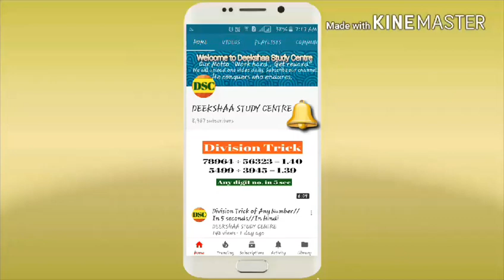Best Books to crack SSC CHSL 2017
Akash Sir, AAO is discussing important books for ssc chsl 2017. So please watch the video till the end.